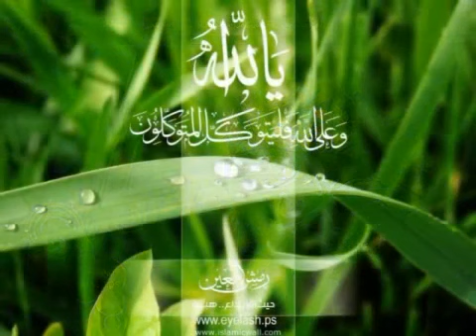097 Surah Al Qadar Full with Spanish Translation